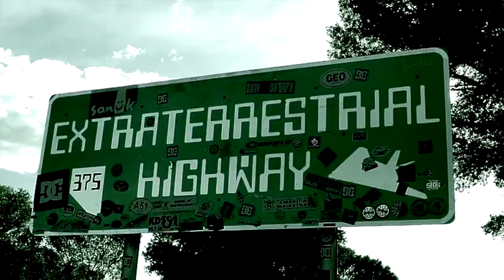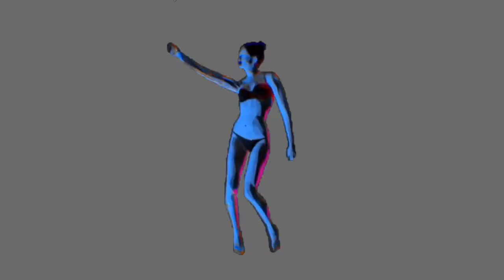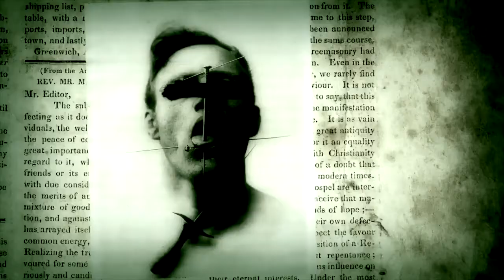VILL SKULL SHORTCUT TRAILER. LAST ONE BEFORE AVANT PREMIERE.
This Christmass, on Cinemas.